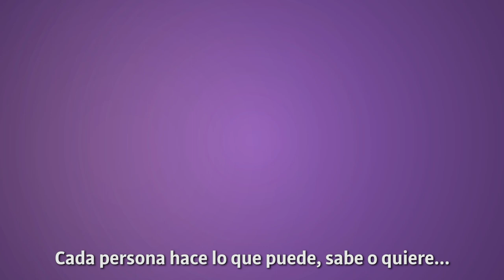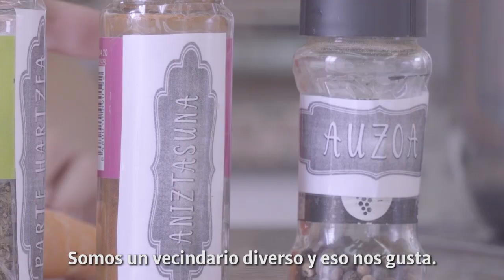GOIAN Delikatessena | 2019/2020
Goian Alde Zaharreko Komunitate egitasmo hezitzailea da. Elkarbizitzan sakontzea bilatzen dugu, pertsona, eragile eta erakundeen arteko komunikazio eta elkarlanaren bitartez.

Eta nola egiten dugu hau? Aisialdiaren eremuan lan egiten du Goianek. Auzoko haur eta gazte guztiek auzoan ikasi eta gozatzeko kalitatezko kirol eta kultur jardueretan parte hartu ahal izatea bermatzen dugu eskaintza zabal baten bitartez. Talde guzti hauetan, parte hartzea, hezkidetza, euskara, aniztasuna, elkar zaintza eta komunitatearekin lotura balore gisa lantzen ditugu. urtean zehar ekintza bereziak, irteerak, udalekuak, inauteriak eta auzo ekimenak antolatzen ditugu, hurbildu gurera!

Urteko kuota 40 eurokoa da ekintza bakoitzeko. Beharrezkoa bada, parte hartzaileek “elkarlan bekak” eskura izango dituzte eta ordaintzeko erraztasunak egon daitezke. Ordainketa agiria eta izen emate orria beteta Goianeko bulegora eraman behar dira.

IZEN EMATEA: Irailaren 9tik 30 arte

ASTEARTETIK OSTIRALERA 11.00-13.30 eta 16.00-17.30

Goianeko bulegoa: Gasteiz Txiki auzo elkartea, Eskola Kalea 9

EKINTZAK IRAILAREN 30etik AURRERA HASIKO DIRA

LABORAL KUTXA: ES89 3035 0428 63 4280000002

TELEFONOA: 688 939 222 / 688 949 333

ANIMA ZAITEZ!